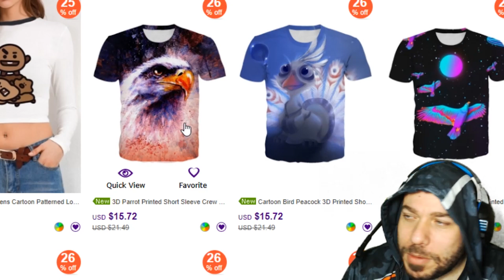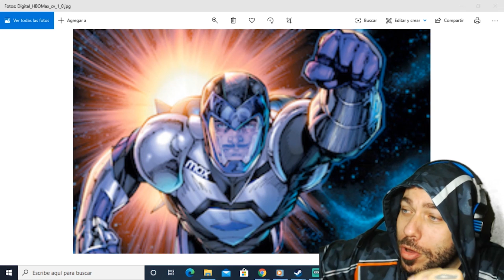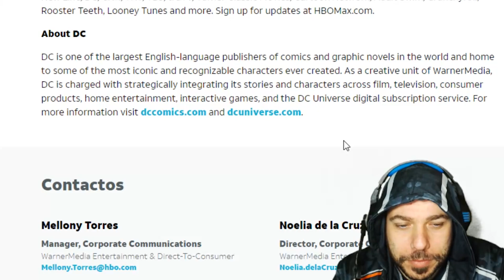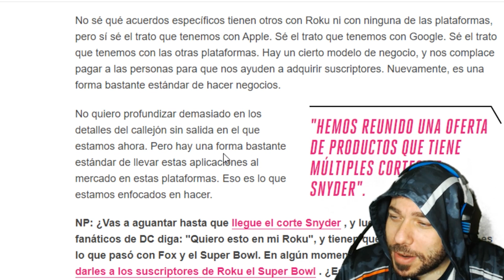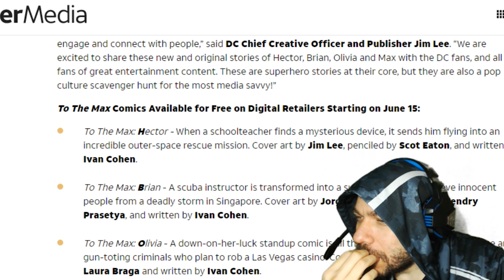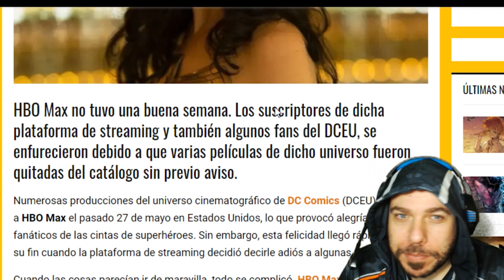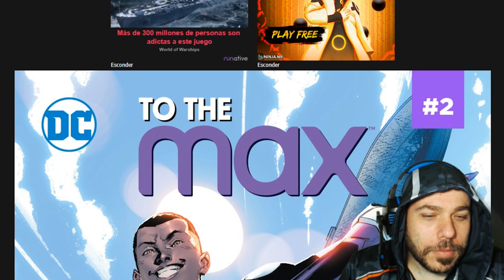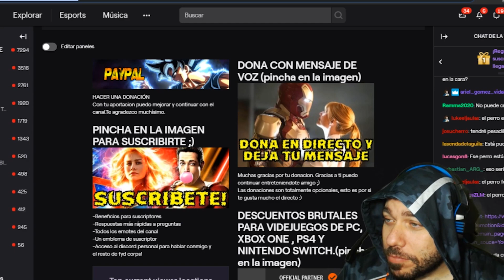IRON MAN PROMOCIONANDO HBO MAX! WARNER SE APUNTA OTRO RIDICULO EPICO. JIM LEE COPIA A MARVEL MAL XD